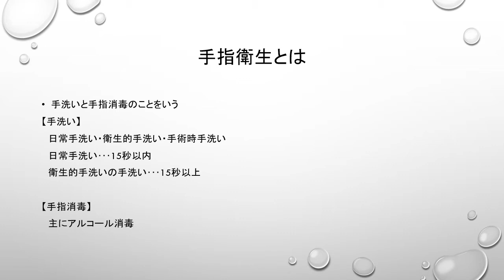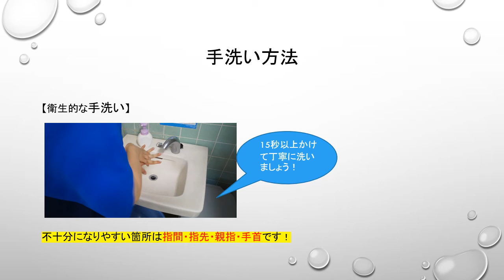【情報共有動画】令和3年2月3日 手指衛生について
令和3年2月3日　「手指衛生について」

施設職員向けの情報共有動画です。